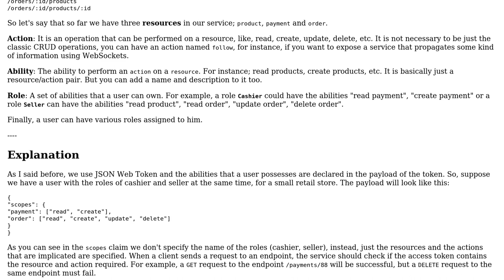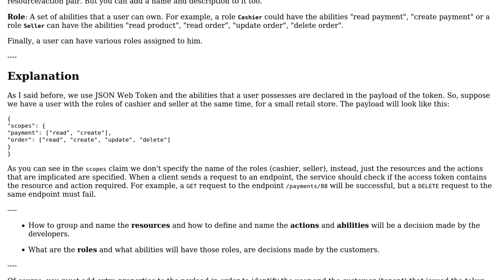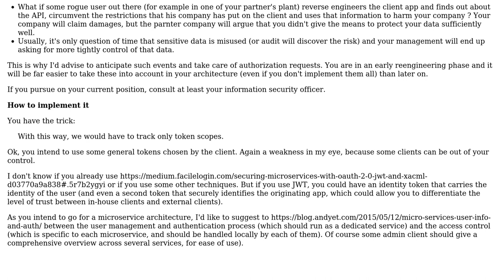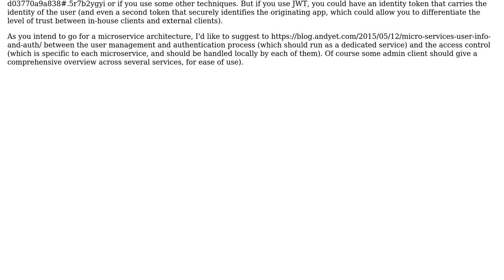Software Engineering: Authorization and authentication system for microservices and consumers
With thanks & praise to God, and with thanks to the many people who have made this project possible! | Content (except music & images) licensed under CC BY-SA | Music | Images & others | With thanks to user Tulains Cordova user Robert user Jose Maria user Ewan user Christophe user BenPen and the Stack Exchange Network Trademarks are property of their respective owners. You are responsible for your own actions.